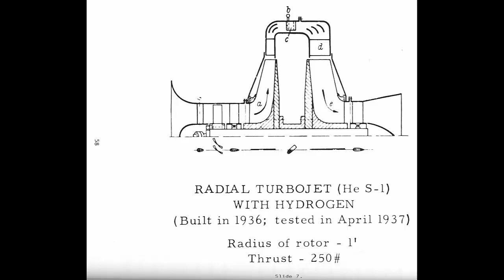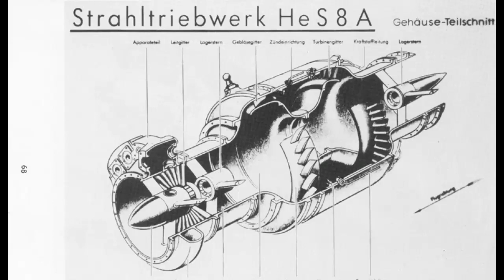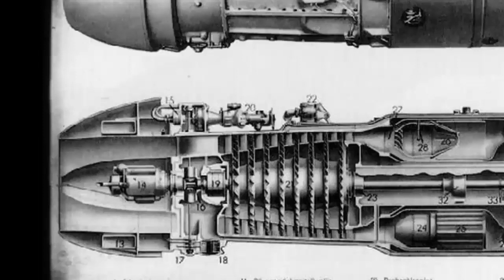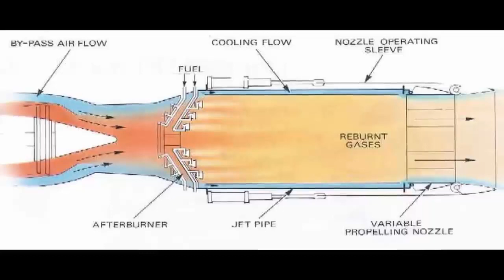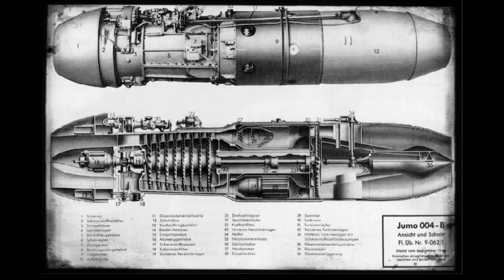World's first jet engine, The Junkers Jumo 004- Revolutionizing Air Warfare with Jet Propulsion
The Messerschmitt Me 262 was the first operational jet fighter powered by the first operational production turbojet engine, the Junkers Jumo 004, and today in this video we are going to look at the story behind the production of this groundbreaking engine.